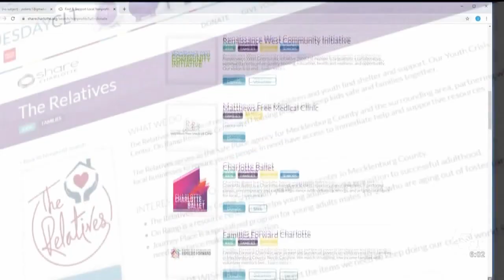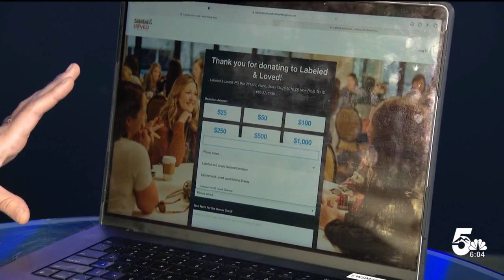Labeled and Loved embraces and strengthens families with disabilities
Labeled and Loved was started by four strangers whose lives intersected because they cared for someone with a label. Now they are on a mission to connect moms of kids with disabilities.  The nonprofit provides experiences and resources for them, helping caretakers avoid burnout, and building a network of support.